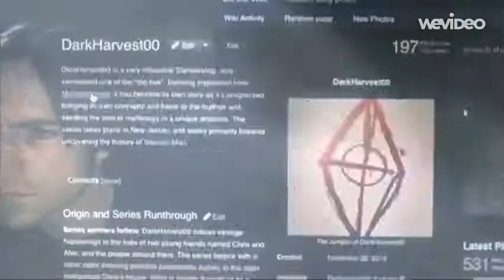Chills - SIdelined _ slender man